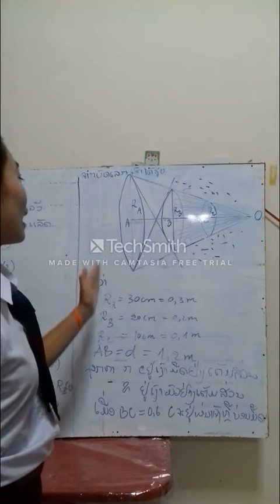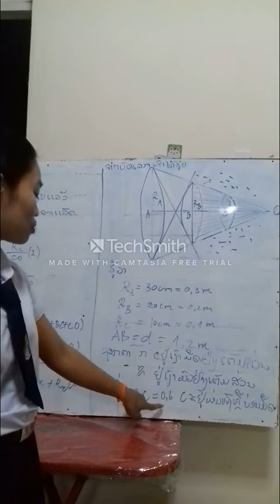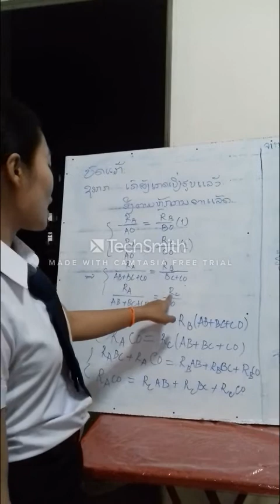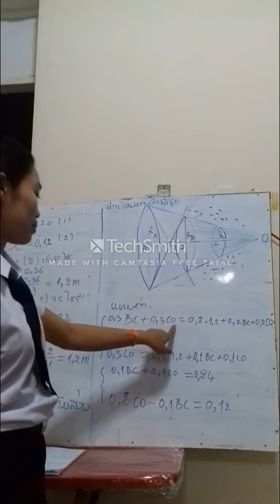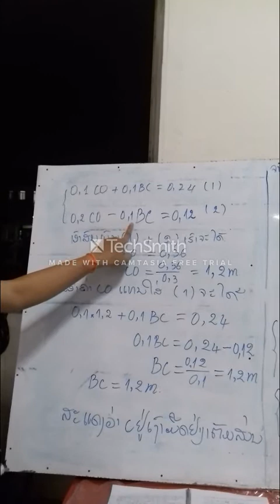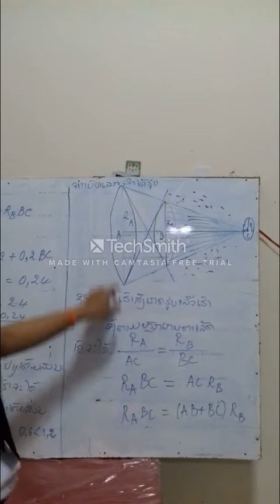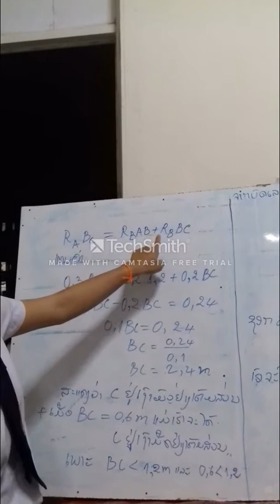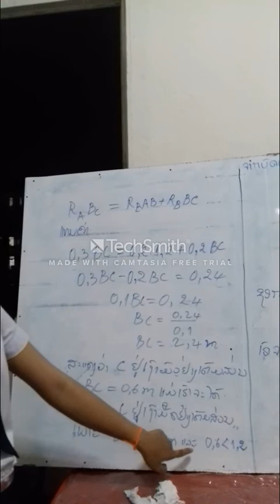ແກ້ບົດເຝຶກຫັດວິຊາແສງສະຫວ່າງ ພາກທີ 1 ການເຄື່ອນທີ່ຊື່ຂະຫຍາຍຂອງແສງສະຫວ່າງ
ນາງ ລໍາມຸນ ສິນທະວົງ